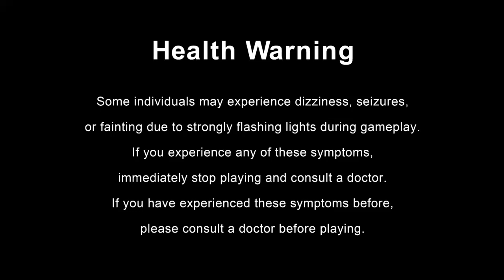Monster Hunter Rise ps4 part 20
today on monster hunter rise part 20 gun lance VS 10 raftshells
Every Saturday I'll upload an "online" this is game that is online or has an
online mode. I'm going to upload 1-3 videos of this game if I have the videos
for them. Each game will have its own playlist. These games will include destiny
1 & 2, Monster Hunter World & Rise, fantasy star, Tera, and black desert. all
versions of the final fantasy will stay on Friday.